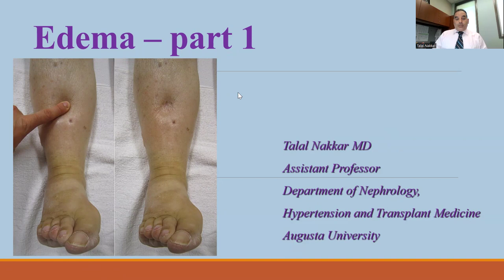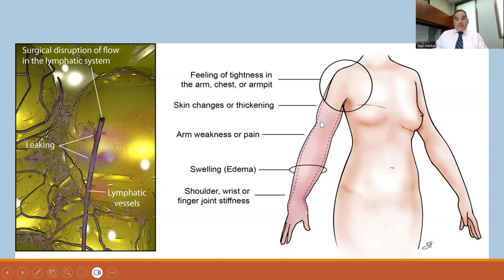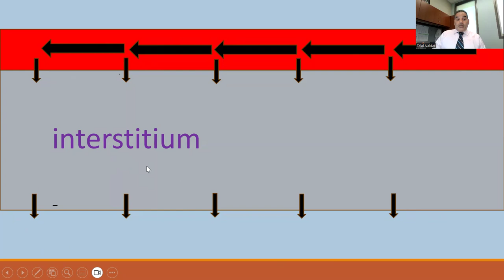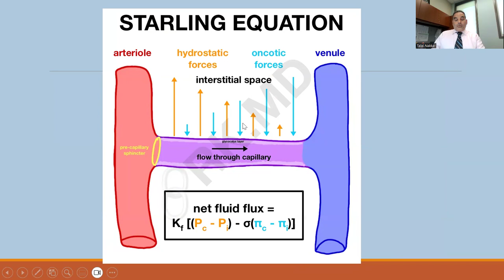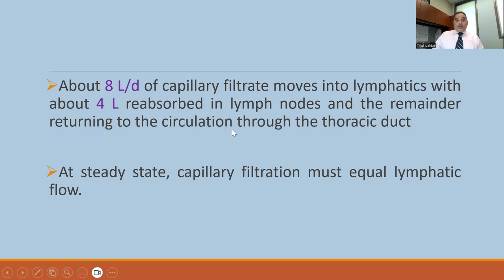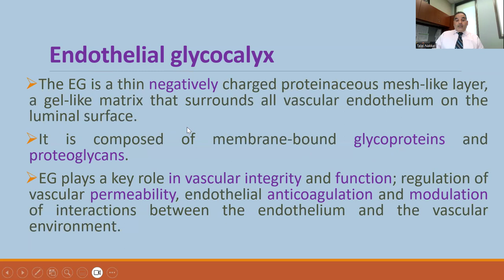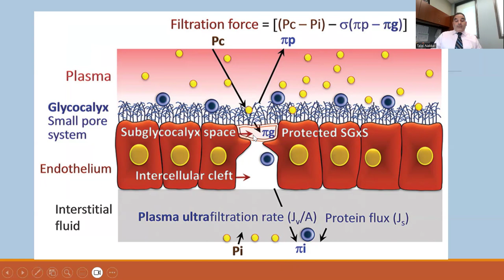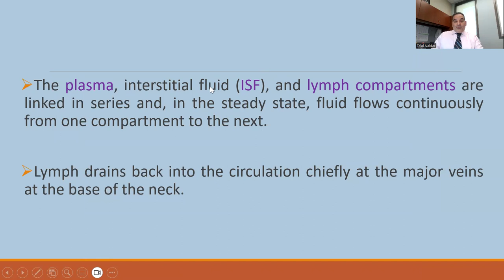05 Edema part 1